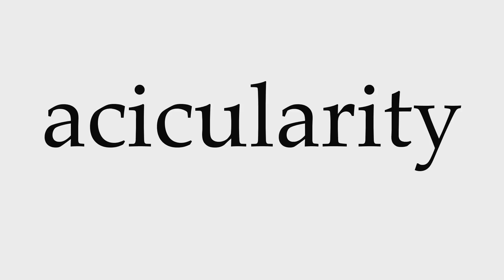How to Pronounce acicularity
This video shows you how to pronounce acicularity